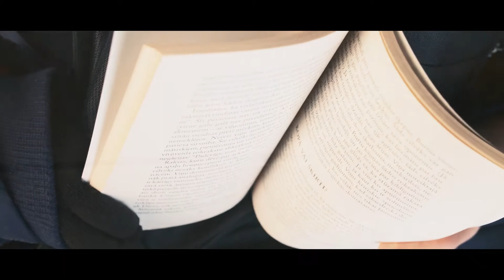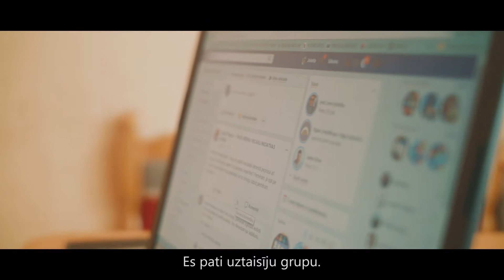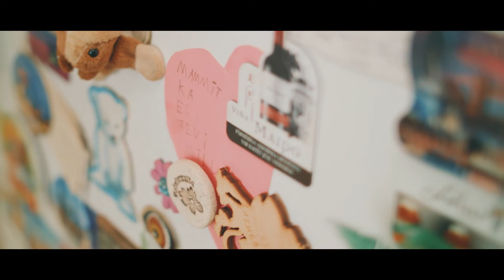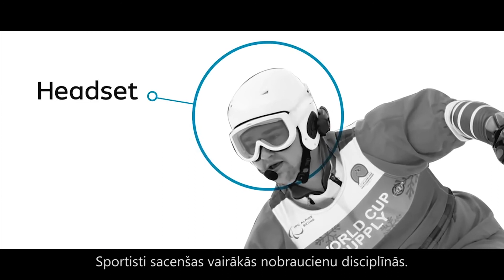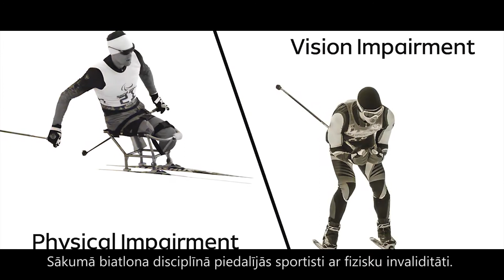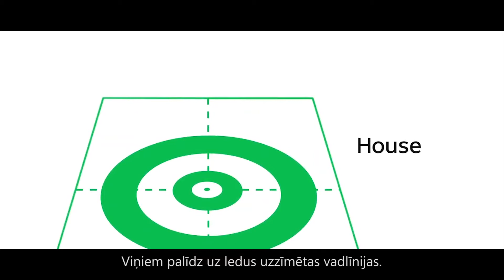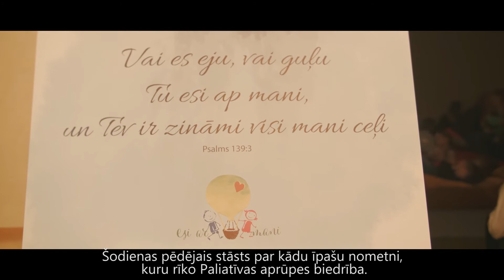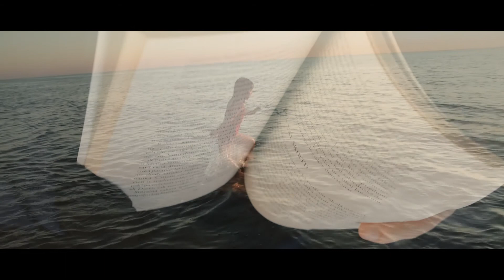Trīs ceturtdaļas 18. marts [S12E01]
Pirmajā šīs sezonas raidījumā skatieties:
- Stāsts par Jolantu un viņas dēlu Robertu, kuram ir cerebrālā trieka, centrālā vājredzība un autiska spektra iezīmes nopietnā formā. Ko tas nozīme ģimenei un kādi atbalsta pasakumi no valsts ir nepieciešami, lai ģimene varētu pilnvertīgi dzīvot.
- Runāsim par paralimpiskajām ziemas spēlēm Pjončhanā. Ieskats sporta veidos, kuri ir pārstāvēti ziemas paralimpiskajās spēlēs.
- Stāsts par kādu īpašu nometni, kuru rīko Paliatīvās aprūpes biedrība.